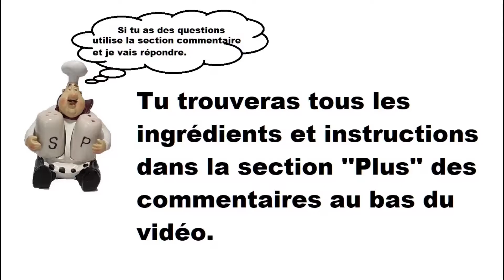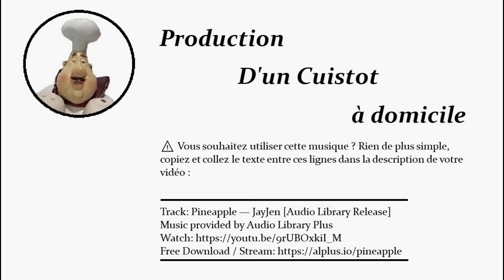Tarte classique aux bleuets du Québec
Aujourd'hui je vais me gâter, je te montre comment faire une tarte classique qui met en vedette les bleuets du Québec, dont je raffole. Il est toujours temps de profiter de nos bleuets québécois. Ils sont disponibles toute l'année dans le rayon des surgelés en épicerie ou frais en été. Moi, je profite de l'auto-cueillette en été et je m'en congèle une réserve pour l'année.

Voir la vidéo : Croûte de tarte à la margarine Becel

Ingrédients
Garniture : une tarte de 23 cm / 9po. dans un assiette de Pyrex
½ tasse  (120 ml) jus d'orange, avec pulpe
7 oz (210 ml) sucre
4 tasses  (960 ml) bleuets congelé ou frais
4 c. à table / Tbsp (60 ml) fécule de maïs

Garniture : pour une tarte de 15 cm / 6 po.
¼ tasse / cup (60 ml)  jus d'orange, avec pulpe
2 c. à table (30 ml) fécule de maïs
7 c. à table / Tbsp (105 ml) de sucre blanc
2 tasses / cups (480 ml) bleuets congelés ou frais

Préparation :
Garniture :
1. Mélanger juste assez de jus d'orange avec la fécule pour liquéfier. Réserver.

2. Dans un chaudron, porter à ébullition le reste du jus d'orange, le sucre ainsi que la moitié des bleuets. Réduire le feu à moyen élevé (soit 5-6) et poursuivre la cuisson jusqu'à ce que les bleuets se mettre à éclater. Ajouter le mélange de fécule de maïs et mélanger bien à l'aide d'un fouet. Ajouter le reste des bleuets, réserver.

Assemblage et cuisson :
3. Utiliser 60% de la pâte et former une galette de 4" de diamètre. Enfariner le comptoir et abaisser jusqu'à ⅛" (3mm) d'épaisseur. Déposer sur l'assiette à tarte, couper l'excédent de pâte en gardant 15 mm / ½ pouce au-delà du pourtour de l'assiette. Transvider la garniture dans l'abaisse.

4. Abaisser le reste (40 %) de la pâte ⅛" (3mm) et couper en lanières 1" (22 mm). Créer un treillis sur le dessus de la garniture et couper l'excédentaire. Replier la pâte du dessous sur le pourtour et écraser légèrement avec une fourchette.

5. Pour la dorure, mélanger le jaune d'œuf (réservé) avec un peu de lait (si vous faites une tarte de 6" utilisez seulement du lait). Cuire sur la grille inférieure dans un four préchauffé à 200 °C/400 °F pendant 10 minutes. Réduire le feu à 180°C/350°F et poursuivre la cuisson de 25 à 30 minutes jusqu’à ce que la pâte soit dorée. Protéger le bord de la croûte en plaçant une feuille d’aluminium avec un trou au centre pour laisser s’échapper la vapeur et faire dorer la croûte (voir la vidéo) et retirer la feuille 5-8 minutes avant la fin de la cuisson.

⚠️ Vous souhaitez utiliser cette musique ? coller le texte qui suit dans votre vidéo :